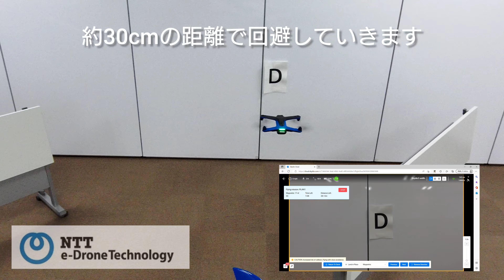自動巡回ドローン Skydio Dock Lite デモ@NTT e-City Labo Wi-Fi環境を整備すれば遠隔操作による完全な自動巡回を実現可能です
NTT東日本ソリューションフォーラムにてSkydio Dock Liteのデモを実施。
Dock Liteの特長と利用するための環境について短くまとめました。
Skydio Dock について詳しくは